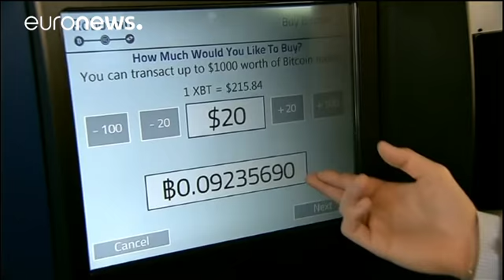Το bitcoin ξεπέρασε τα 7.000 δολάρια! - economy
Μπορεί να μην απολαμβάνει την εμπιστοσύνη και την εποπτεία επίσημων φορέων, αυτό όμως δεν εμποδίζει το bitcoin να συνεχίζει το ανοδικό του ράλι.

Την Πέμπτη βρέθηκε πάνω από τα $7.000, για πρώτη φορά στην ιστορία του.

Από τις αρχές του έτους έχει επταπλασιάσει την αξία του.

Η τιμή ρεκόρ της Πέμπτης καταγράφηκε σε ανταλλακτήριο της Bitstamp, που έχει έδρα το Λουξεμβούργο.

Το ράλι των τελευταίων ημερών πυροδότησαν πληροφορίες ότι η μεγαλύτερη, παγκοσμίως, εταιρεία έκδοσης παραγώγων, CME Group, …